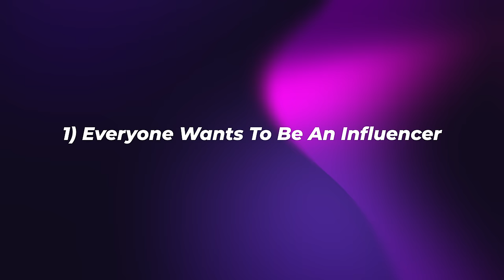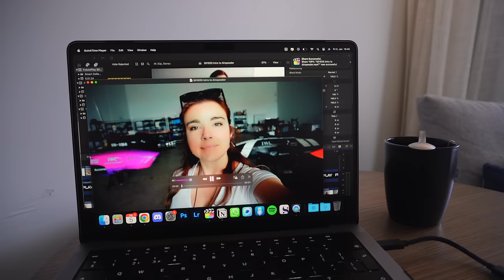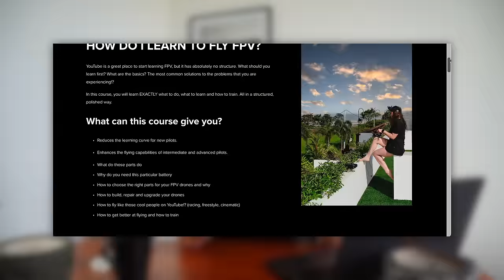How small creators are digging their graves: My Brutally Honest Take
The Dark Side of Influencer Marketing: My Brutally Honest Take. As someone who's been in the social media game for a while now, I've seen my fair share of the good, the bad, and the downright ugly sides of influencer marketing. I'm pulling back the curtain to share with you what I truly despise about some practices in this industry – from both brands and influencers.

- 🤔 **The Exploitation of Aspiring Influencers**: I discuss how brands often take advantage of those looking to break into the industry with "free product" offers that are far from free.
- 💰 **The True Cost of 'Free':** Why I believe creators need to value their time and resources above the lure of freebies.
- 👎 **Deceptive Practices:** My thoughts on influencers who mislead their audience for personal gain and how it damages trust in the influencer community.
- 📉 **Where's the Value?** I advocate for a balance of content versus ads, following the 80/20 rule, and why some influencers and brands get this terribly wrong.
- ☝️ **The 'Exposure' Scam:** Why I reject working for exposure alone and how content theft is a real problem that needs addressing.

If you're tired of influencers not keeping it real or if you're looking to enter the industry with integrity, this is the video for you. I hope to shed some light on industry practices that need to be challenged and changed.

Your support allows me to keep creating content that's real, transparent, and valuable to you.

**Timestamps:**
0:00 - Introduction
0:49 - “Free Product” and how we pay for it
3:25 - Greed (On both sides)
5:41 - Lack of 80/20 rule
8:39 - Working for “EXPOSURE”
10:30 - Summary and outro

EDITING ▹
‣ Final Cut Pro X 10.6.4
‣ Filmed by: Lexie Janson
‣ Edited by: Jasmin Halil

Or AMAZON
‣ One-Inch addon
‣ Sony ZV-E10
‣ DJI Mavic air

MICROPHONES ▹
Podcasts/Livestreams/voice-overs:
Rode podcaster
Camera microphone - Rode Micro

xoxo
Lexie